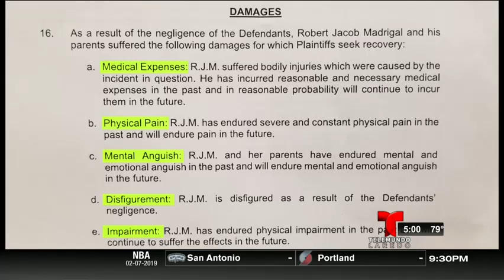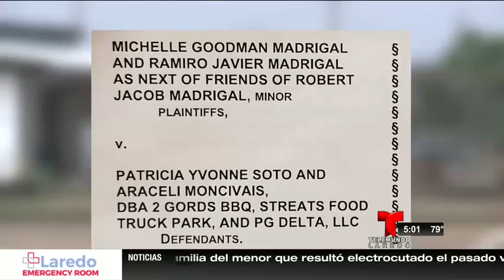Miguel Amante - Menor electrocutado se encuentra en coma inducido